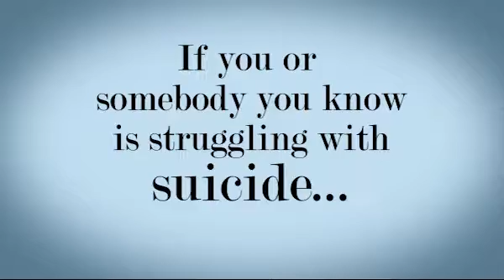SOS - Signs of Suicide PSA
This PSA is sponsored by grant funds (SAPP – Suicide Awareness, Prevention & Postvention) from the State of Alaska – Department of Education & Early Development through the Fairbanks North Star Borough School District Office of Safe and Healthy Students.

Four high schools across the district participated in the making of the PSA – Hutchison High, Lathrop High, North Pole High and West Valley High Schools.  This is the first of two PSA’s that will be created by students to provide youth in the Interior with helpful, hopeful and supportive information, as well as community resources to connect with if needed.